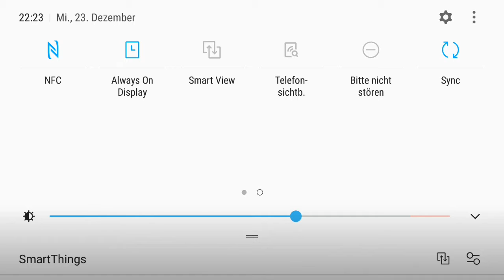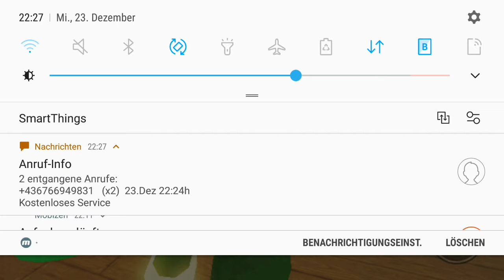Roblox Satas Toy Factory Tycoon